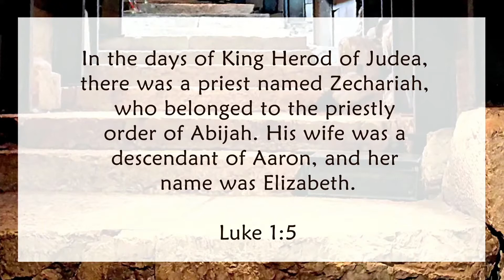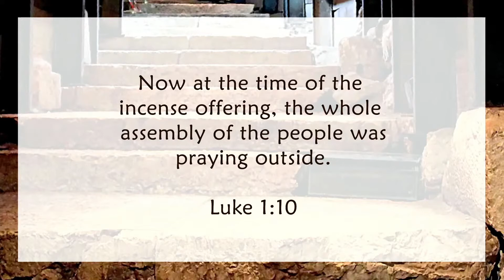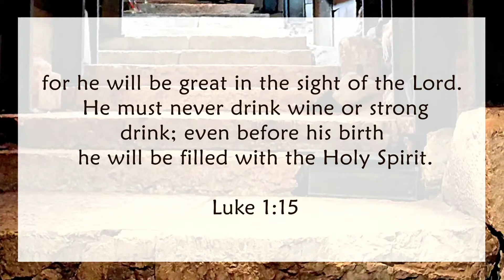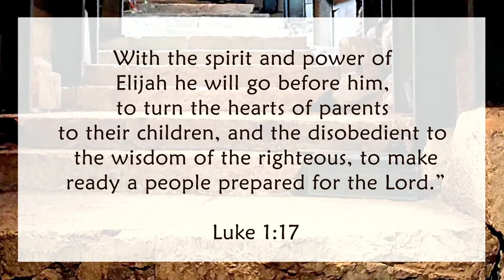Advent Preparing the Way